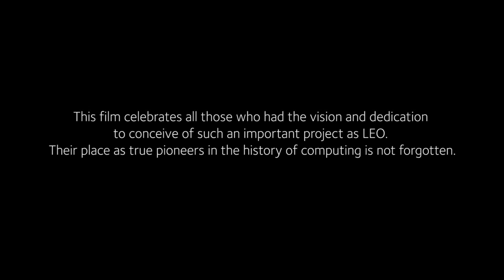LEO: Celebrating The Pioneers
A new short film made to highlight the contribution of the team behind LEO computers, to celebrate the 60th anniversary of it taking on its first "office job" on November 17th 1951.